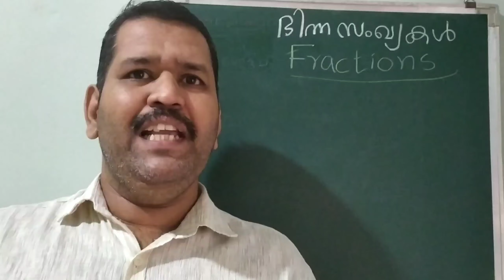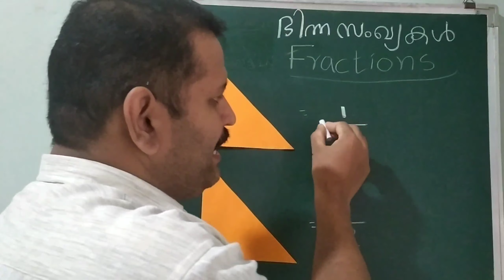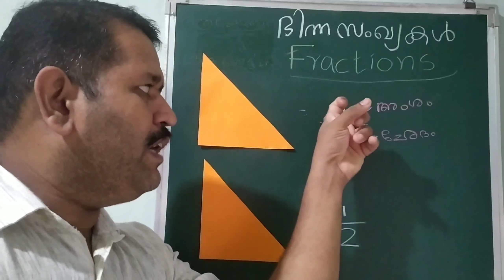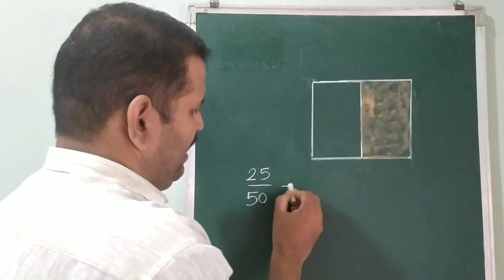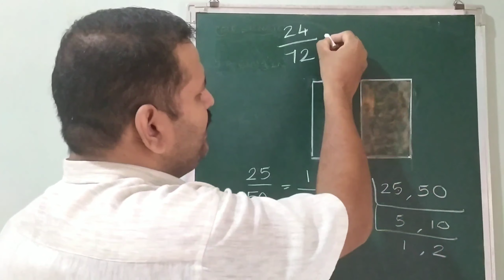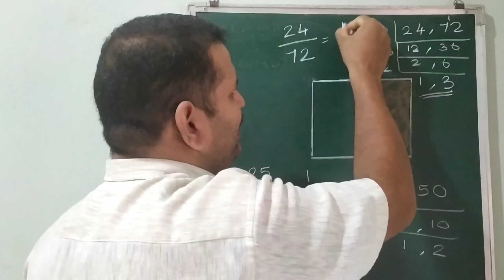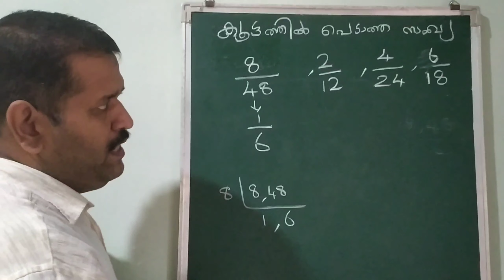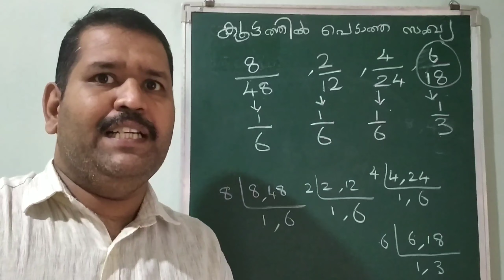uss maths fractions class 1